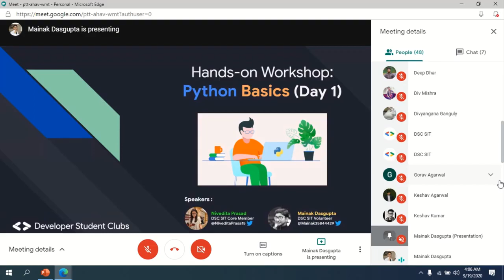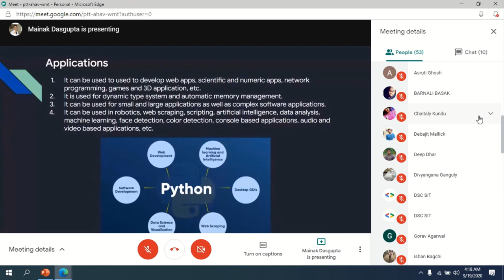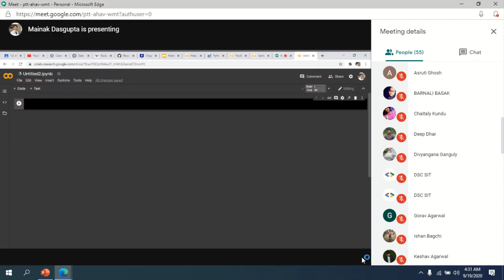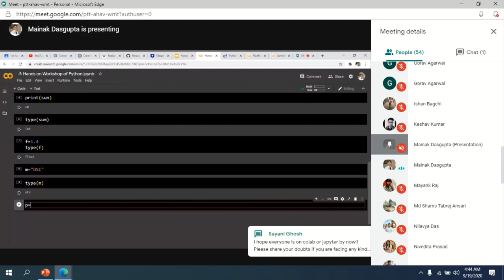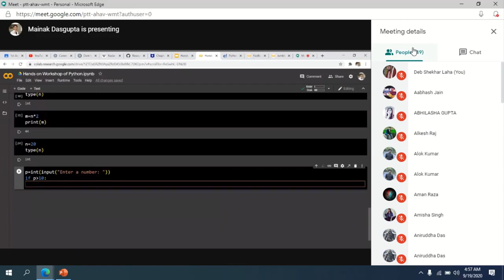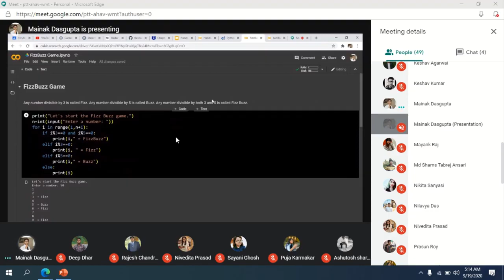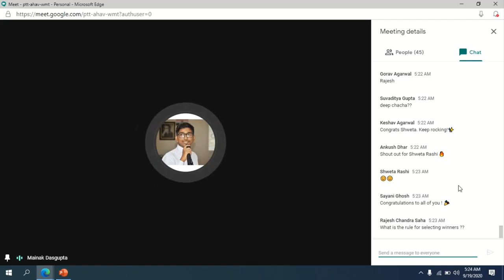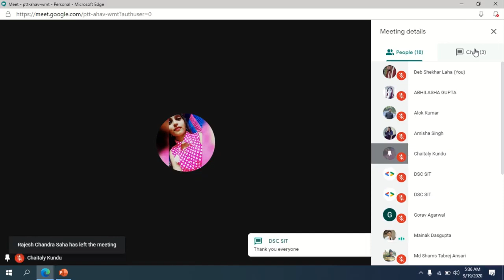Hands on workshop: Python Basic ! (Day 1)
This is the first Hands-on-Workshop of Developer Student Clubs-Siliguri Institute of technology (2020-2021). This is totally basic stuffs of python. Here we have used google colab (online IDE) and Jupyter notebook offline).